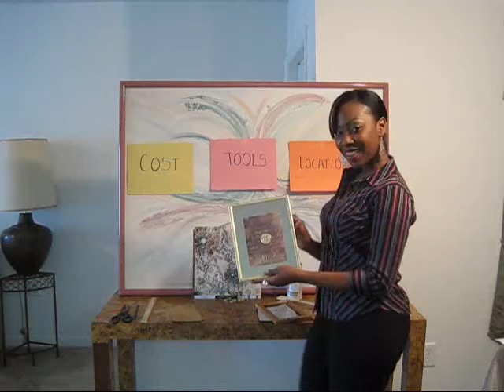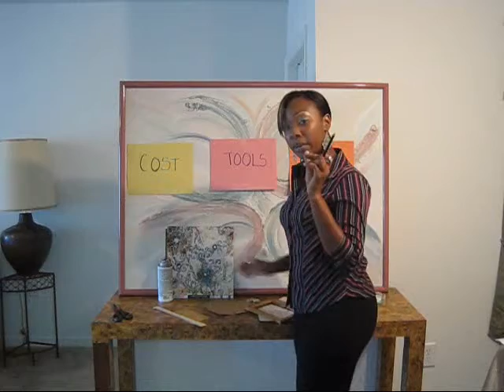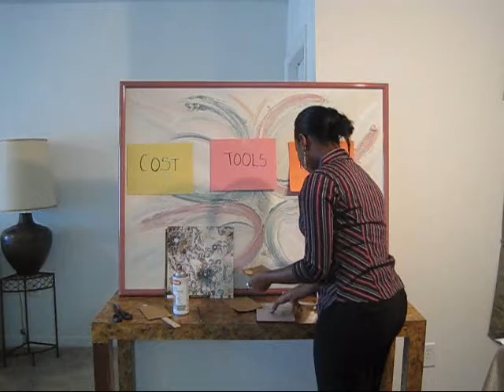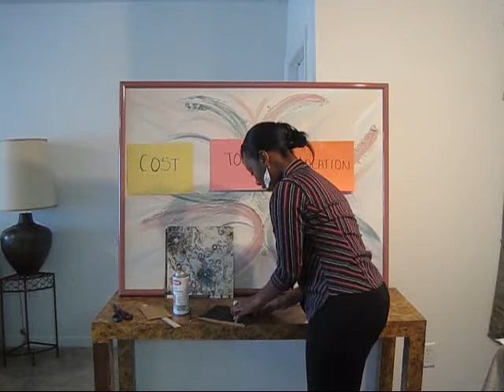Tutorial on Home Decor